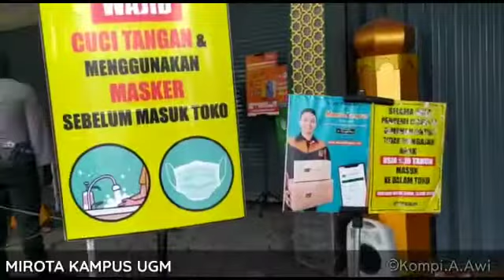POLDA DIY - TAK LELAH KAMI MENGHIMBAU DAN MENGAJAK KEBAIKAN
Direktorat Samapta Polda D.I. Yogyakarta melaksanakan kegiatan pencegahan penyebaran covid-19.

Mulai dari pemantauan langsung di titik-titik yang terdapat kerumunan, hingga memberikan himbauan tentang pentingnya protokol kesehatan.